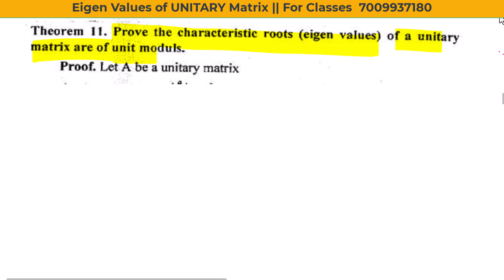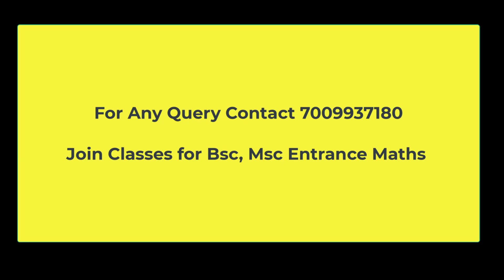5. Eigen Values of Unitary Matrix are of Unit modulus || Linear Algebra